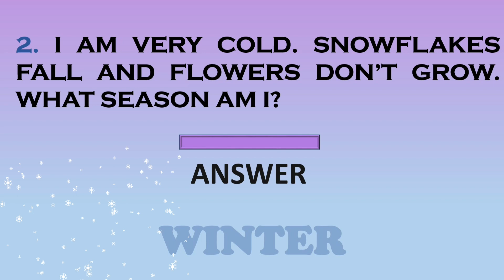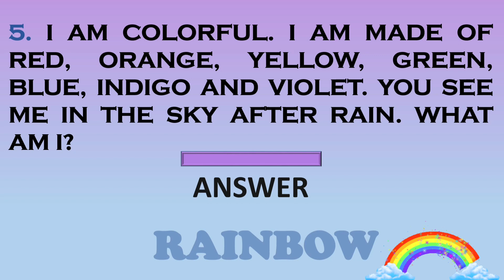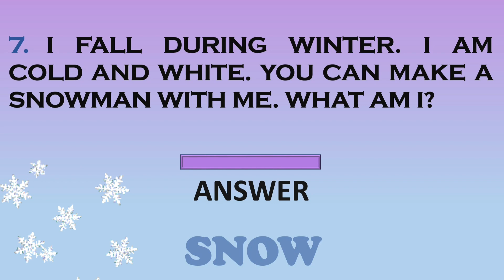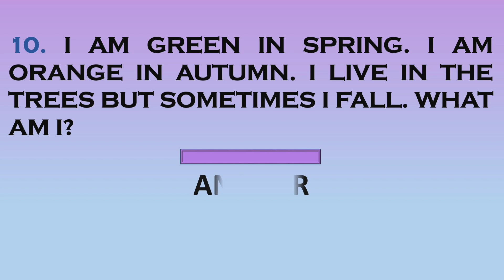Riddles | Brain teaser questions | Riddles that will stretch your brain | Fun with riddles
Brainteasers that will stretch your brain. Try to crack these riddles and test your logic skills.

Enjoy these 10 riddles and activate your brain. Brain teaser questions to activate your brain.

There are 10 riddles in this video. Questions included are as:

1. I am a weather instrument. People use me to measure temperature. What am I?
2. I am very cold. Snowflakes fall and flowers don't grow. What season am I?
3. Old leaves fall from the trees. They turn from green to brown or yellow. What season am I?
4. I keep your kite flying. What am I?
5. I am colorful. I am made of red, orange. yellow, green, blue, indigo, and violet. You see me in the sky after rain.
6. What is born on the ground but floats to the sky, to be returned back again from the clouds up high?
7. I fall during winter. I am cold and white. You can make a snowman with me. What am I?
8. I am a loud noise that hears from the sky after flash of lightning. What am I?
9. Flowers grow, trees are green during the season. You see butterflies and bees on the green leaves. What season am I?
10. I am green in spring. I am orange in autumn. I live in the trees but sometimes I fall. What am I

For the video of the riddles playlist, please click on this link

For more videos of our Channel please click on this link

Hope I am adding significant value to your life. Let's learn with fun. Voiceover is given by me and my little 5 year old daughter. This entire video is completely created by us.